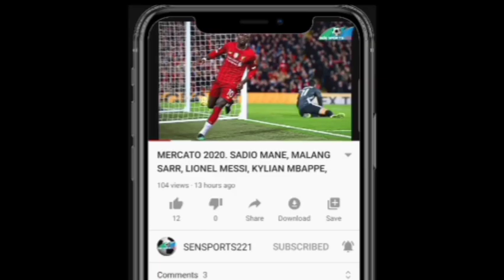Namibie vs Sénégal : Prestations des lions, Tactique de Aliou Cissé, Brillant Famara Diedhiou